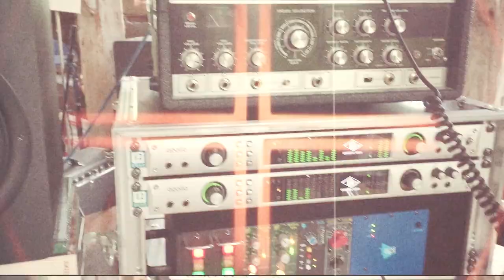Tipps für Wilhelm - PEPSI UND COLA (offizielles Video)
PEPSI UND COLA - die vierte Single des am 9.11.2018 erschienenen Albums PUT YOUR HEAD ON MY SHOULDER von Tipps für Wilhelm.

Recorded at Monsieur Tomorrow & Rum Kogel
Produced by Thomas Wosnitza & Tipps für Wilhelm
Mixed by Simon Frontzek
Mastered by Robin Schmidt @ 24-96 Mastering

Video by Dan McGarry